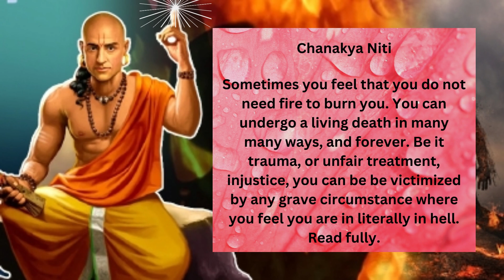Chanakya Niti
Sometimes you feel that you do not need fire to burn you. You can undergo a living death in many many ways, and forever. Be it trauma, or unfair treatment, injustice, you can be be victimized by any grave circumstance where you feel you are in literally in hell. Read fully.